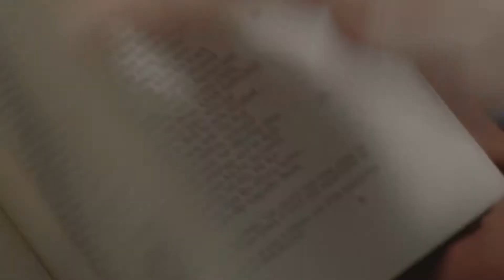[OPV] ALLREN - Siren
อย่าโดนเสียงอันไพเราะนั่นหลอกเอาล่ะ